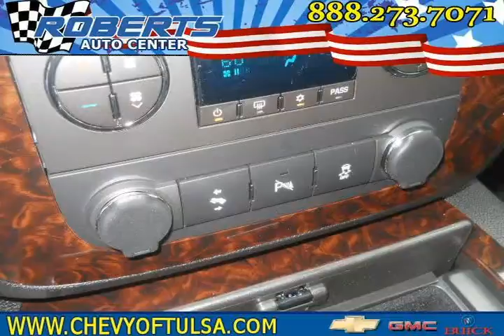2012 gmc sierra 1500 Black Pryor OK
Autos & Vehicles

Year: 2012
Make: gmc
Model: sierra 1500
Ext Color: Black
Int Color: ebony

Dealer's Name: Roberts Dodge Chrysler & Jeep
Dealer's City: Pryor
Dealer's State: OK
Dealer's zip: 74361

Air Conditioning, Back-Up Camera, Bucket Seats, Cruise Control, Fog Lights, Passenger Air Bag, Premium Sound System, Satellite Radio, Seat Memory, Side Curtain Air Bag, Steering Wheel Audio, Tilt Wheel, Tinted Glass, Traction Control, Trailer / Tow Package, Vanity Mirrors

Cities where people might be interested in this vehicle as well:
Pryor

3GTP2XE2XCG242452